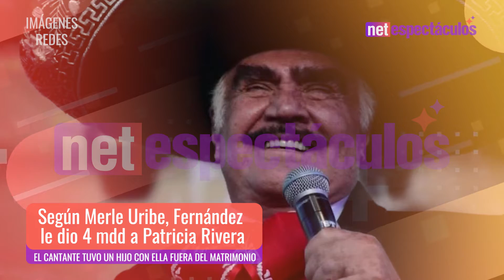Vicente Fernández habría pagado por alejar a hijo no reconocido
Revelan que Vicente Fernández habría pagado 4 Millones de Dólares a Patricia Rivera para alejar a su hijo del cantante y su familia